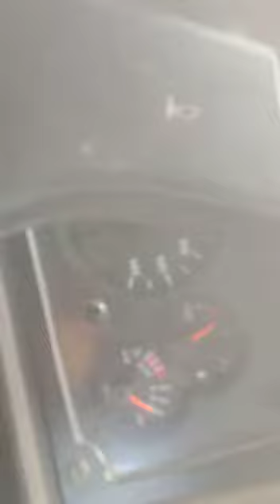2018 TATA LPT3718 10X2CargoTruck Kanpur